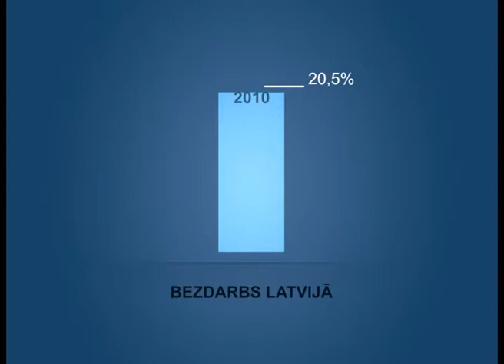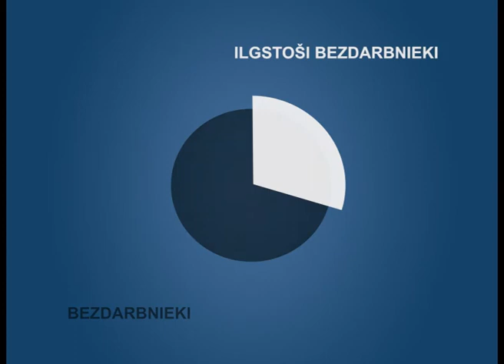Ekonomikas ABC: Bezdarbs